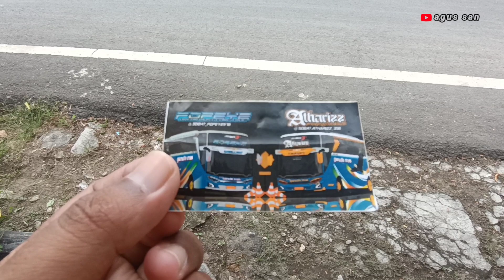MAKIN BANYAK ARMADA BOIS❗di lintasan jalur tengah Cepu - Blora - Purwodadi